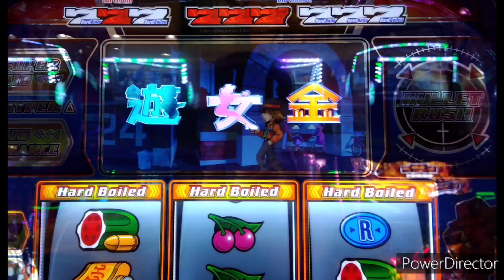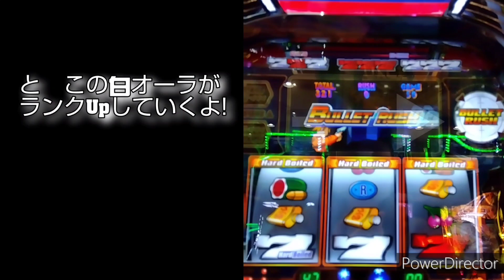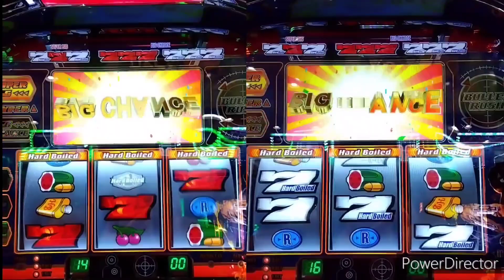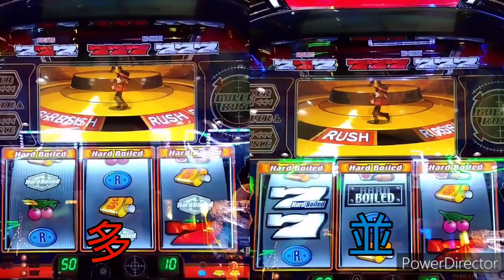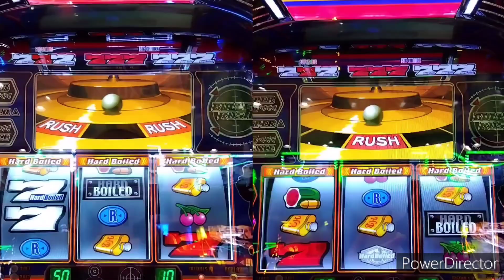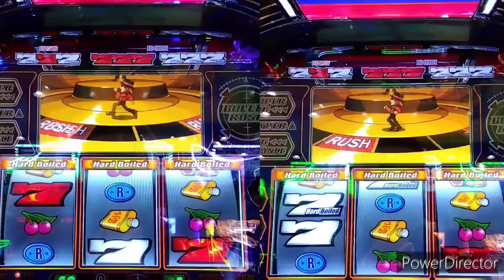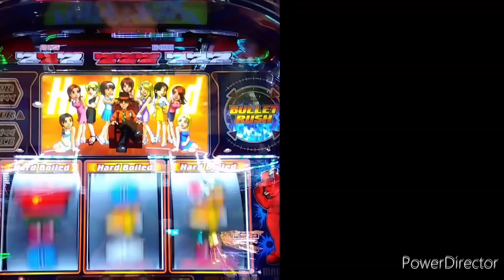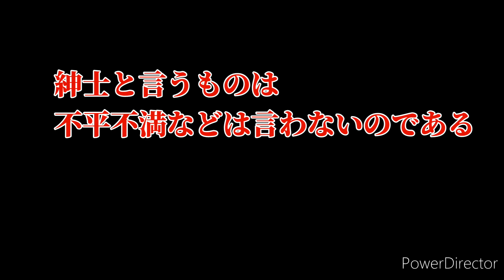ハードボイルド RASH突入率５０％上げたい動画Part５もっとも最悪!このタイミングはやめましょう?ランクUpRASHどこまで続くのか?